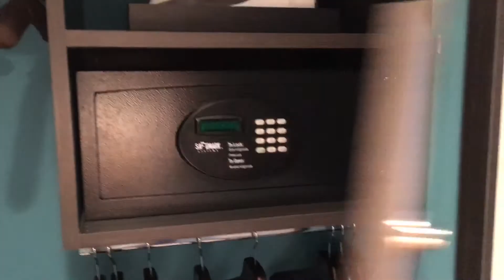Рум тур - отель Hyatt Centric Miami South Beach